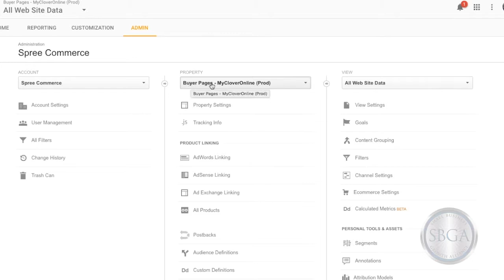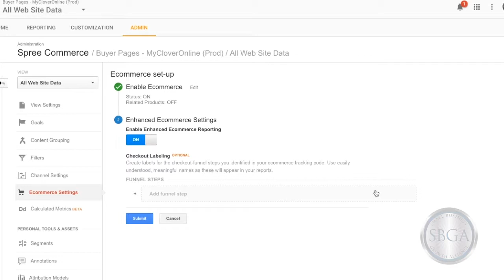How to Enable Google Analytics and Enhanced Ecommerce for the Clover Online Store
Learn how to enable Google Analytics and enhance eCommerce for your Clover Online Store.